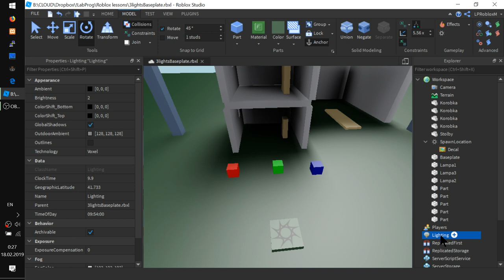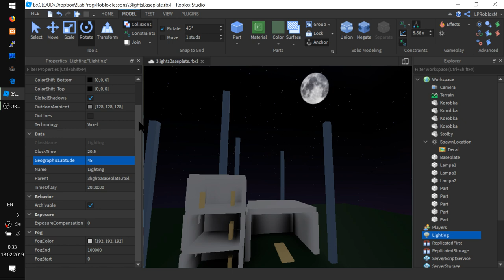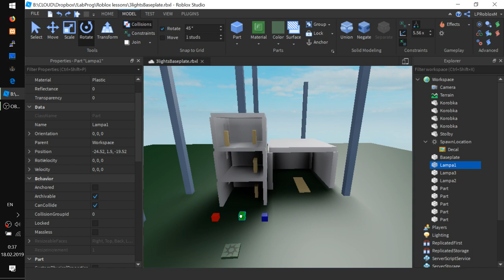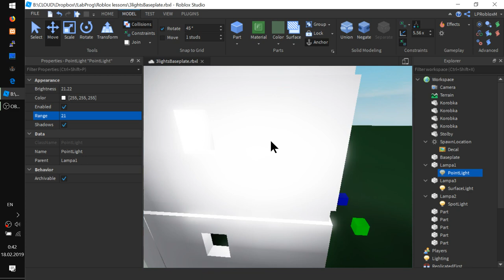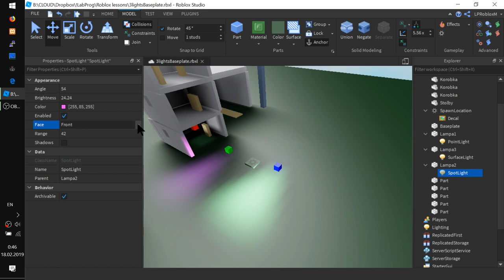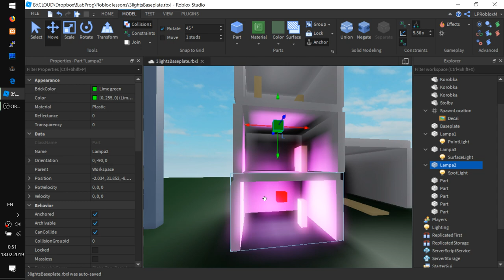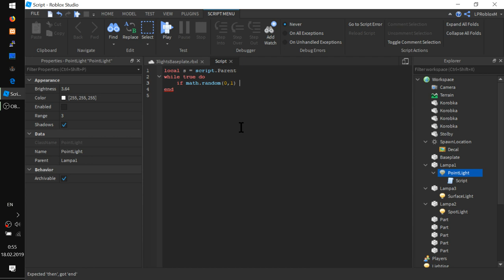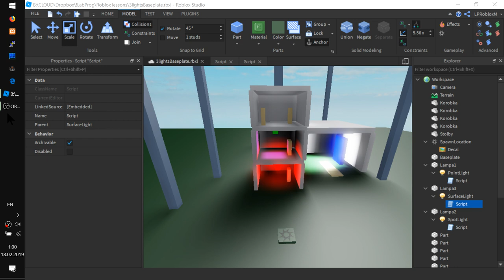Гайд по смене дня и ночи в Роблоксе. Туман и виды источников света RobloxStudio урок 0.6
- Смотрим на Ambient освещение вашего Place (уровня)
- День, Ночь и время суток
- Кровавый туман против молочного
- Источник света PointLight (как шар из одной точки)
- Источник света SpotLight (конус из одной точки)
- Источник света SurfaceLight (как конус, но не из точки а из всей поверхности родительской детали)
26:36 - Программируем мигание наших источников света

Как ДЗ, попробуйте сделать работающий СВЕТОФОР с тремя фонарями соответствующего цвета.